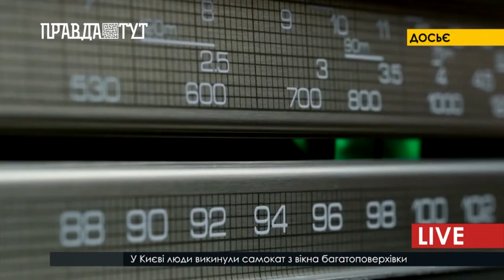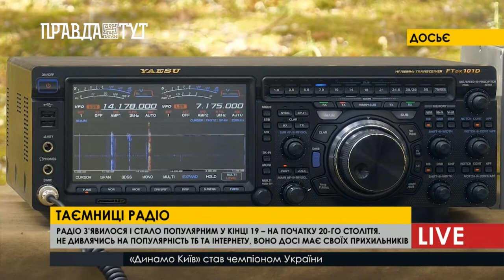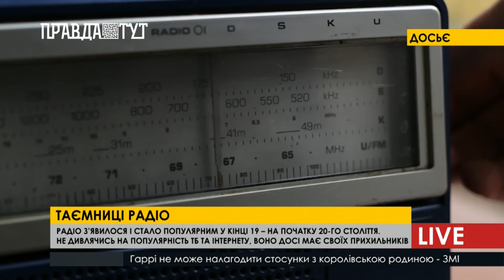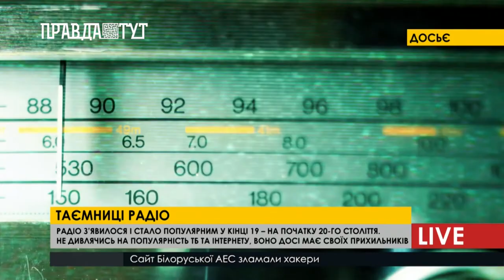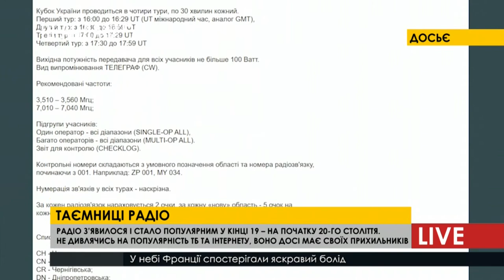Радіо з’явилося у кінці 19 – на початку 20-го століття, утім не втрачає своєї популярності і досі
Радіо з’явилося і стало популярним у кінці 19 – на початку 20-го століття, завдяки комплексній роботі трьох видатних науковців: теоретичним дослідженням Джеймса Максвела, практичній розробці радіоприймачів Ніколи Тесла та Олександра Попова.
Через рік, у березні 1996 року, були передані вперше 2 слова, за допомогою радіоприймача – «Хенрі Херц». Радіолюбителі з’явилися практично одночасно з поширенням, терміну і самого пристрою – радіоприймача.  Люди, які цікавились новими винаходами, спочатку просто користувалися можливістю передавати свій голос, трохи згодом зрозуміли, що їх навички можна застосувати для більш корисних цілей.
В Україні існує сайт радіоаматорів, особливо популярний він на окупованих територіях. Навіть створили спеціальні змагання «акул радіозв’язку» - «Кубок України з радіозв’язку». Їх метою є залучення спеціалістів радіохвиль, підвищення рівня радіо-навичок та організація наймасштабніших по кількості радіозв’язків. Ми вирішили провести своє власне розслідування, та перевірити чи є серед автоводіїв – радіолюбителі.